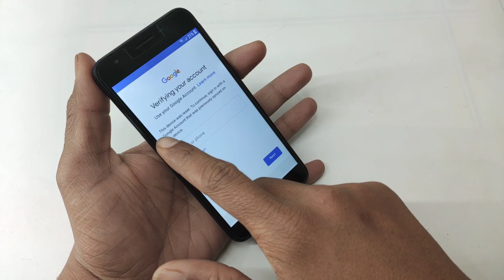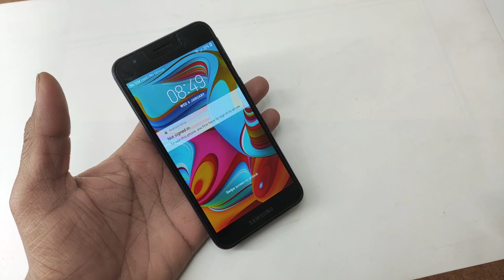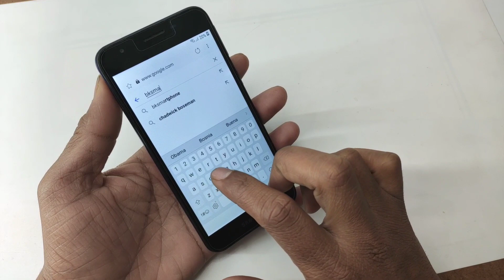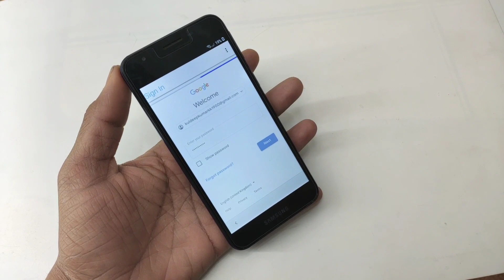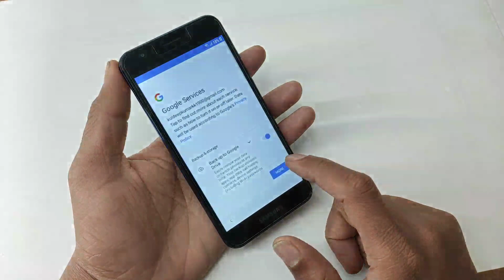Samsung A2 Core Frp Bypass 2021 / A260G Google Account Bypass Without Pc Latest Security Patch 2021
ʟɪᴋᴇ   |  sᴜʙsᴄʀɪʙᴇ   |  sʜᴀʀᴇ   |  ᴄᴏᴍᴍᴇɴᴛ
●▬▬▬▬▬▬▬▬▬ஜ۩۞۩ஜ▬▬▬▬▬▬▬▬▬●